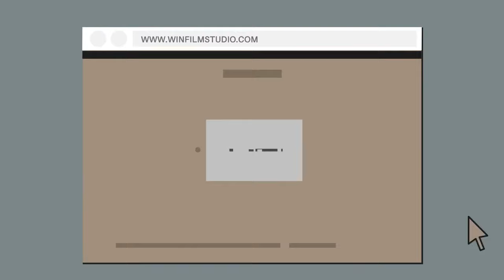WinFilmStudio - Produktionsstudio Deutschland